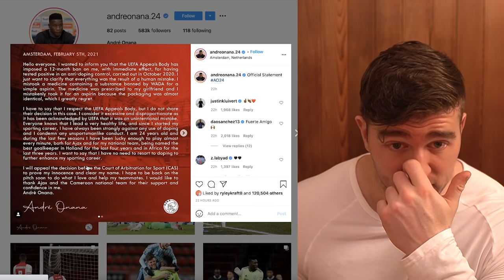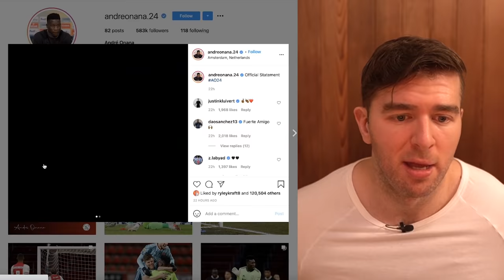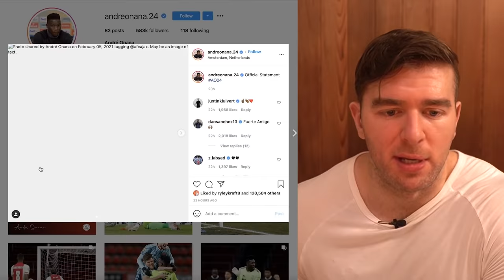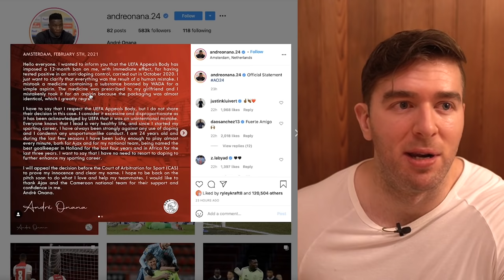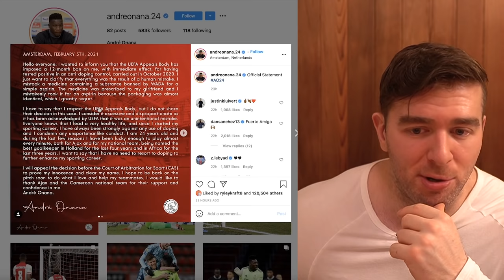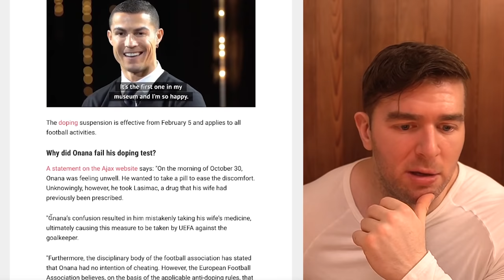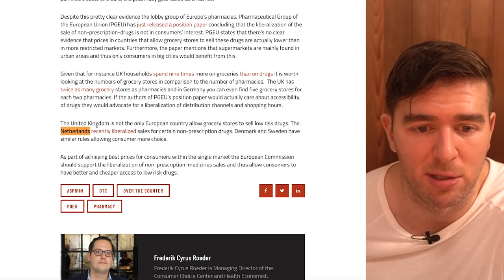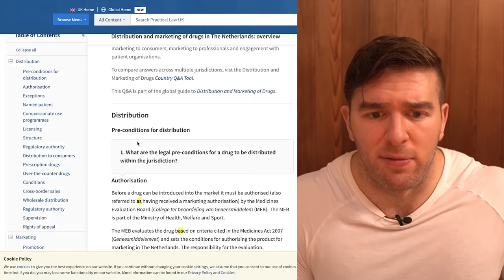"Pro Footballers Don't Take PED's!" - André Onana Test Results Analysis